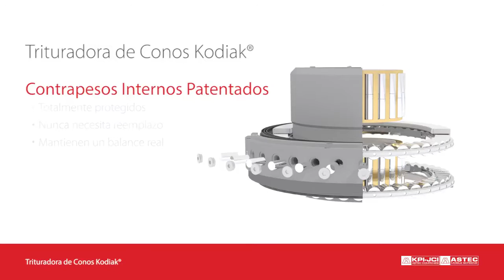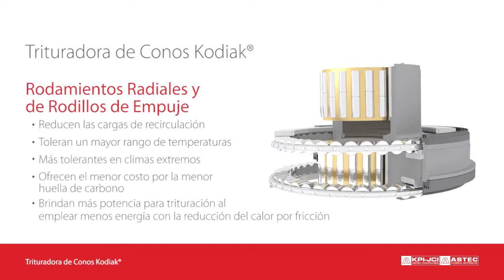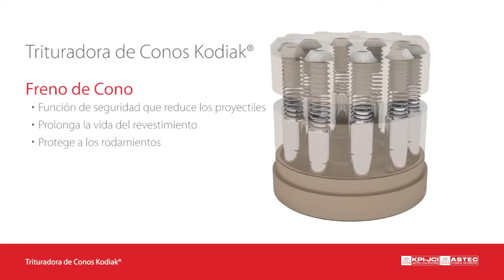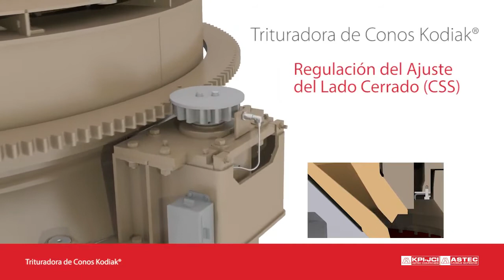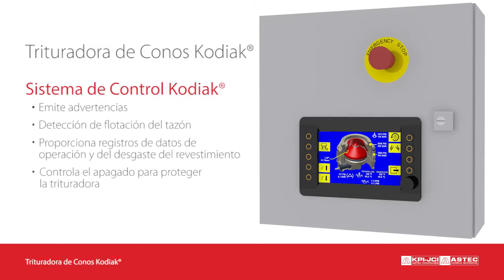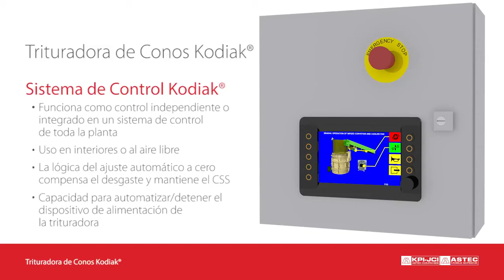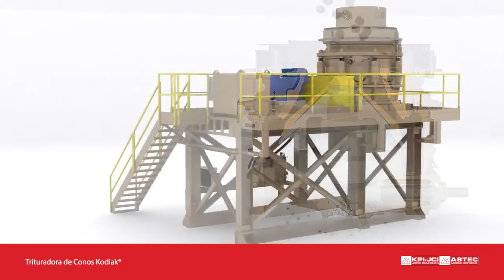2020 KPI-JCI FT200DF For Sale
Title: 2020 KPI-JCI FT200DF For Sale

Category: Crusher